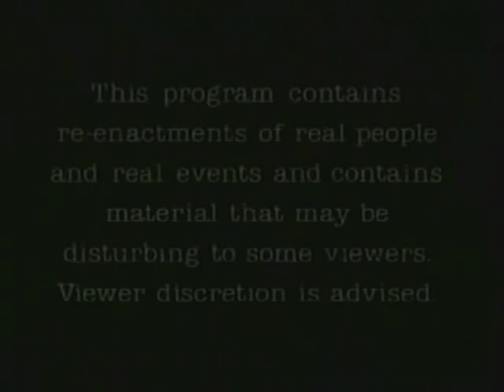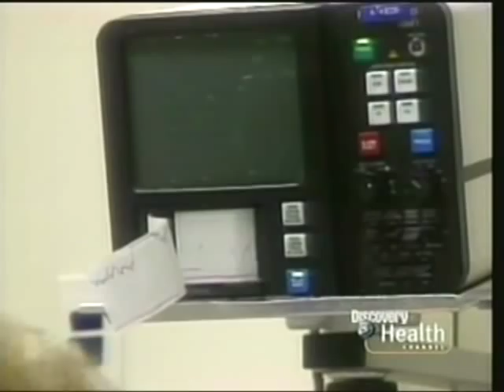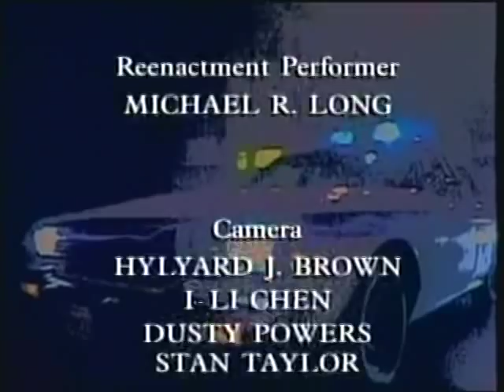Rescue 911: Pre-Teen Female vs. Chevy Pick-Up Truck